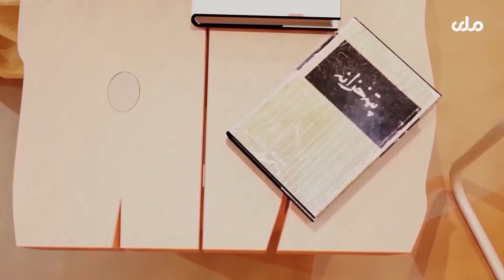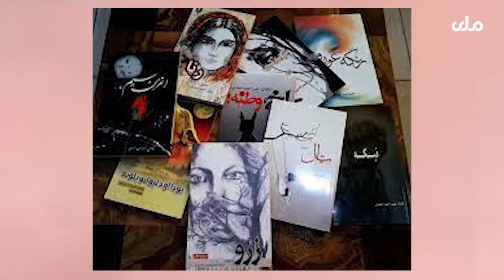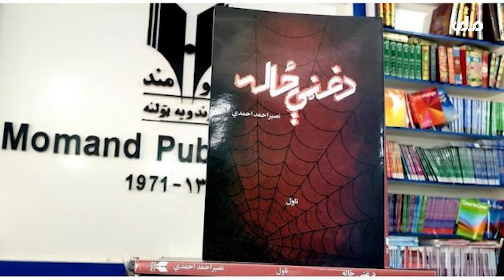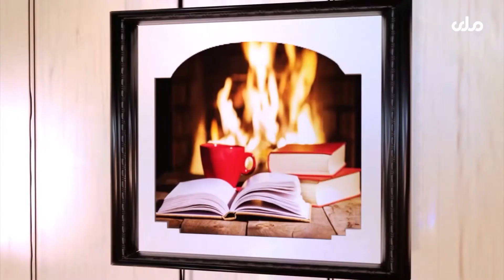RTA Daricha | EP29/ دریڅه